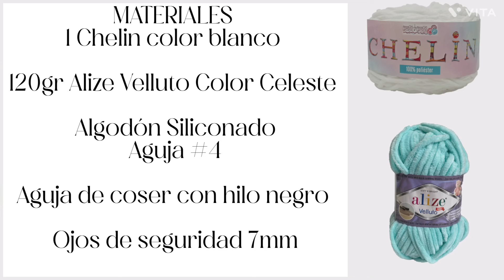Gato amigurumi a crochet paso a paso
amigurumi Hola bienvenido al canal Tejidos Pami
en esta oportunidad te invito a realizar este hermoso gato 🧶💖